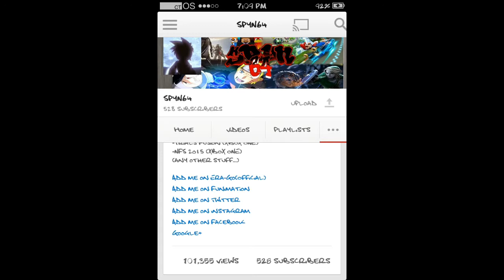Lets Play Graal Era (Part 54): Happy 100k Views + 500 subs!!!!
thanks to you all, especially those who watch the stupideness i create. i appreciate it so much and never thought wed get so far.